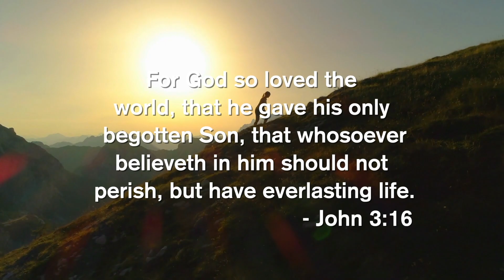Coming Home 081323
Coming Home with Fellowship is a weekly program filmed and produced at Fellowship Baptist Church in Vienna West Virginia!

 - John 3:16